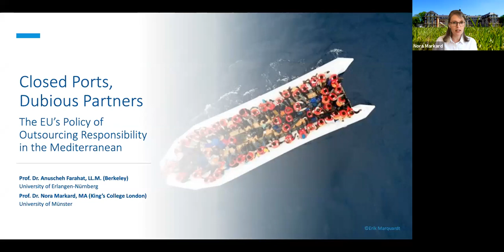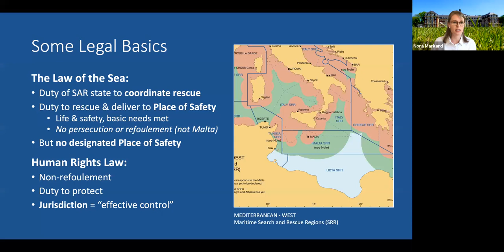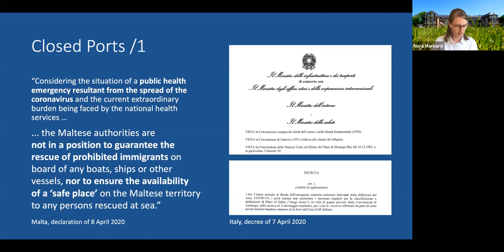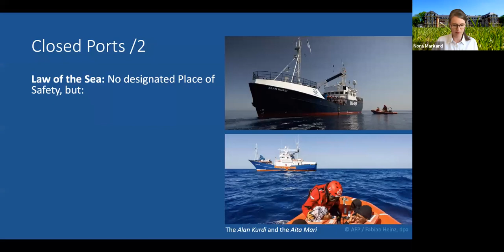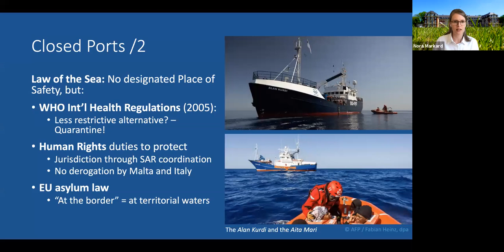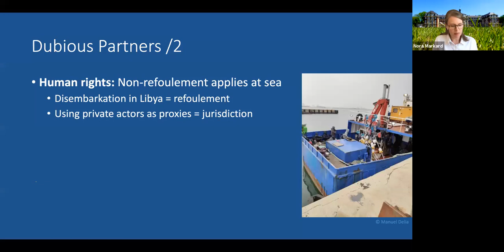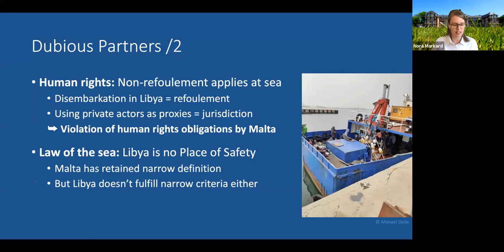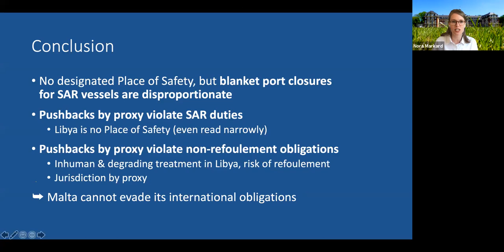Closed Ports, Dubious Partners: The EU’s Policy of Outsourcing Responsibility in the Mediterranean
The Covid-19 pandemic constitutes a further aggravation of the already precarious situation for migrants crossing the Mediterranean as well as civil rescue organisations. Over the last six years, more than 19,000 people have lost their lives while crossing the Mediterranean. Since March 2019, no EU or national search and rescue vessels have been in place to prevent more deaths. Nongovernmental organisations stepping in and trying to fill this gap have been increasingly criminalised and prosecuted.

Online conference with:
- Dr. Ellen Ueberschär, President, Heinrich-Böll-Stiftung, Berlin
- Prof. Dr. Anuscheh Farahat, Professor of Public Law, Migration Law and Human Rights Law, University of Erlangen-Nuremberg
- Prof. Dr. Nora Markard, Professor for International Public Law and International Human Rights, University of Münster
- Dr. Neil Falzon, Director “aditus foundation”, Valletta
- Erik Marquardt, Member of the European Parliament, The Greens/EFA
Moderation:
- Anna Schwarz, Head of Global Transformation Programme,
Heinrich-Böll-Stiftung European Union, Brussels